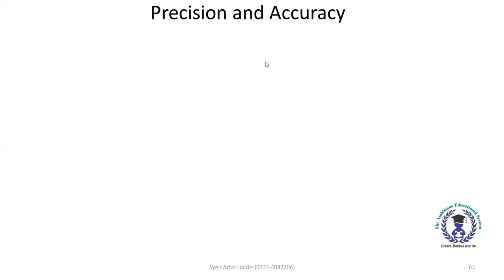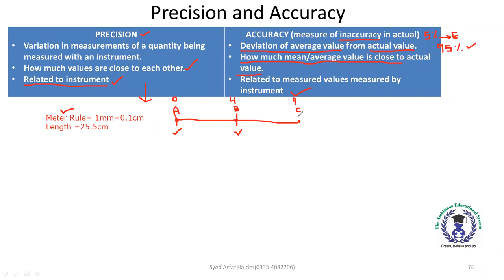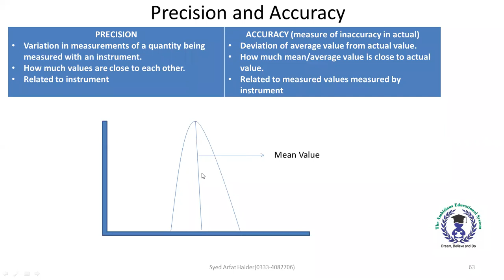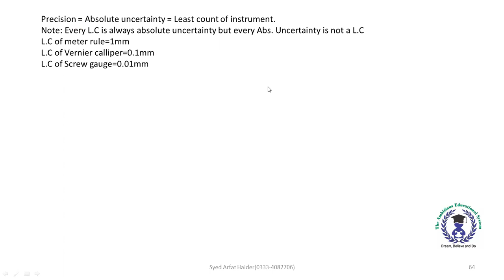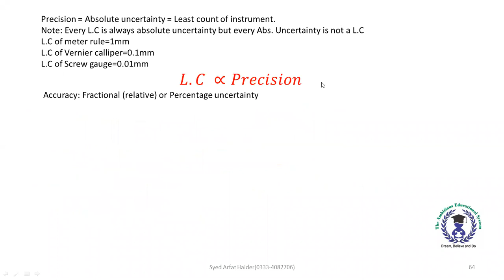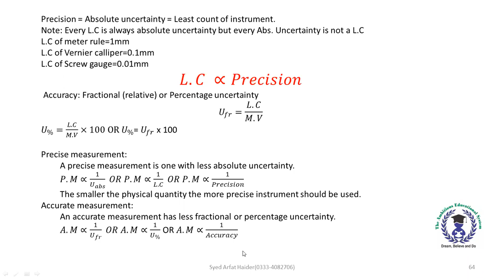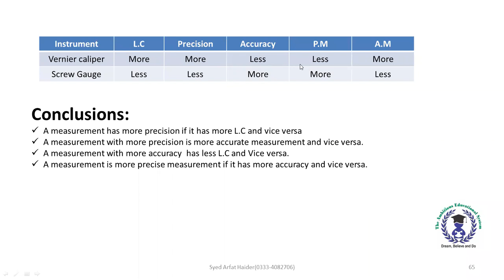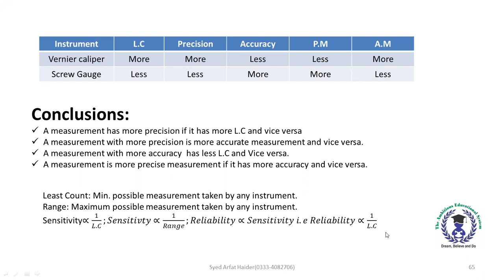Precision and accuracy revision class